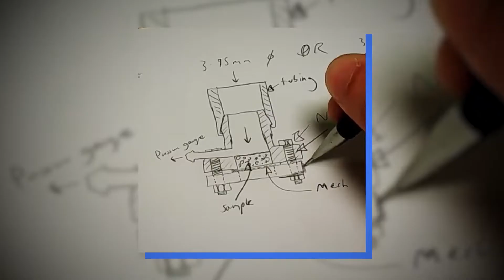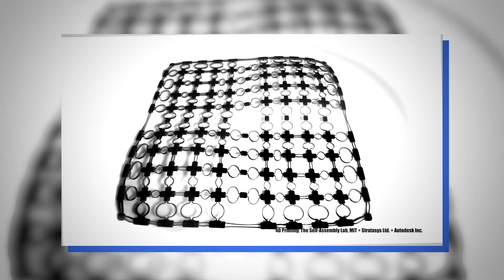Stampa 3D: da Star Trek ai giorni nostri